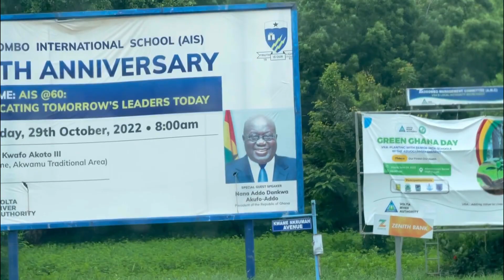Let’s take you through the Township of Akosombo